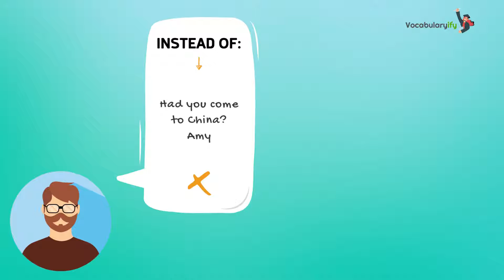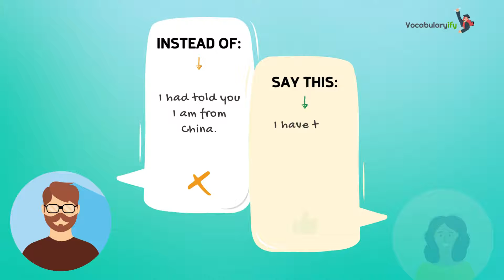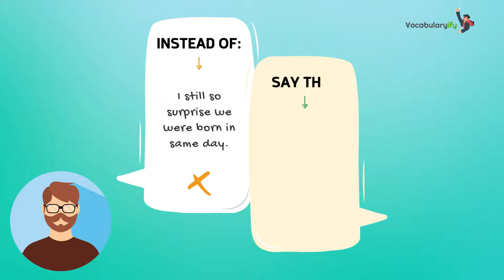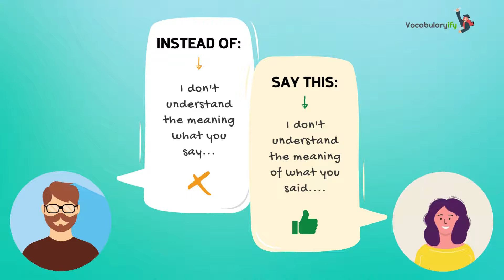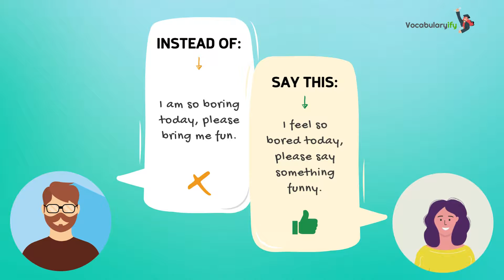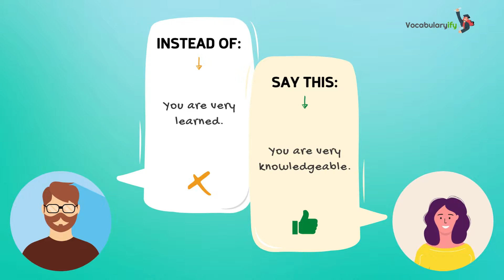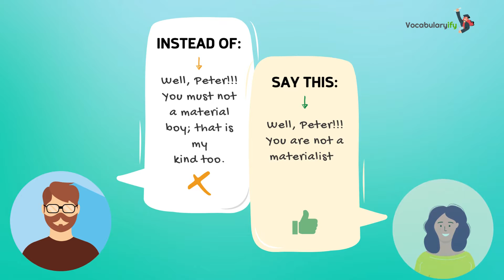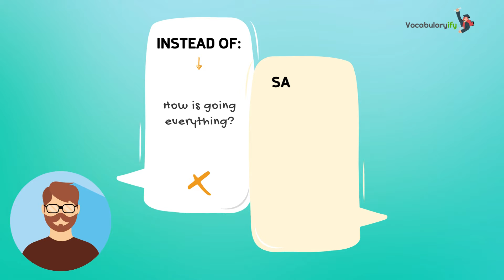50 English Sentences You Must Know to Speak Correctly | Learn English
50 English Sentences You Must Know to Speak Correctly is a video comprising of 50 sentences which are normally spoken in incorrect manner. This video will help you learn english in a better way and you will be able to avoid the mistakes and speak english correctly.